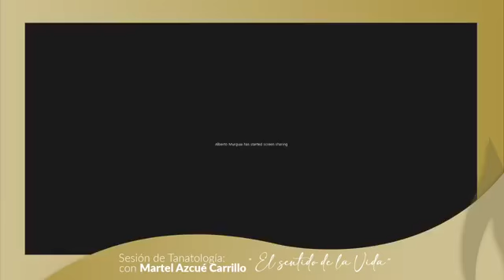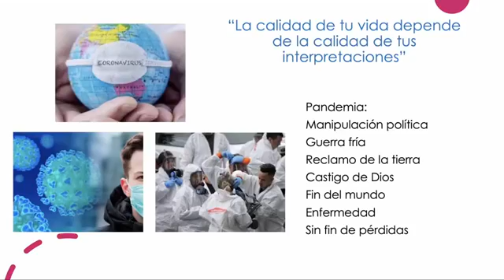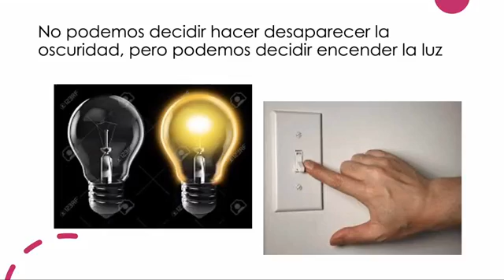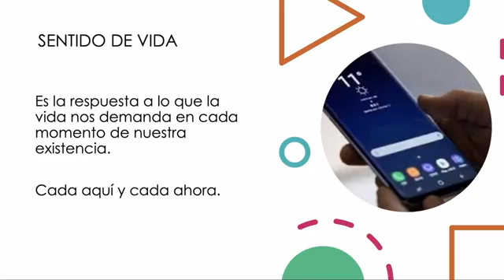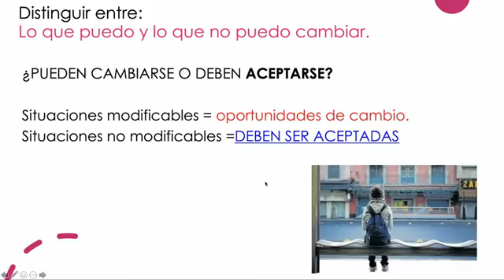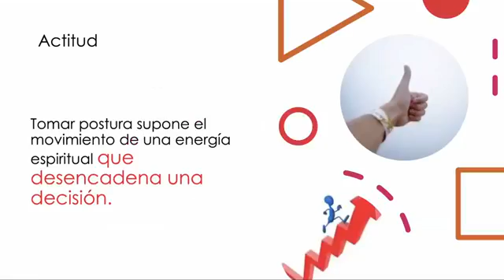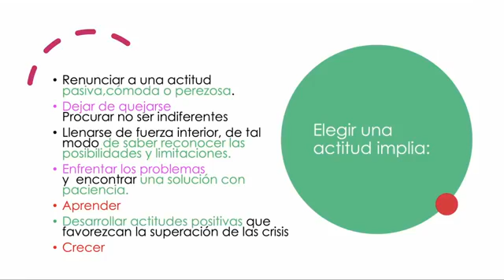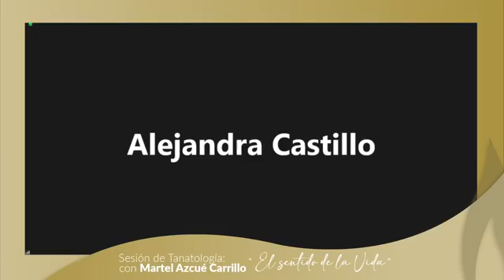Sesión de Tanatología - El Sentido de la Vida.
Los cambios en nuestra vida y las pérdidas significativas nos hacen pasar por situaciones oscuras, sin embargo esas oscuridades nos harán darnos cuenta que todo tiene un porqué.
La vida siempre tendrá sentido, bajo cualquier circunstancia, por irremediable que parezca.
Acompáñanos a nuestra sesión de tanatología presidida por Martel Azcué Carrillo, prestigiosa Psicóloga, Logoterapeuta y Tanatologa quien te guiará para que puedas conocer y volver a retomar el sentido de tu vida.